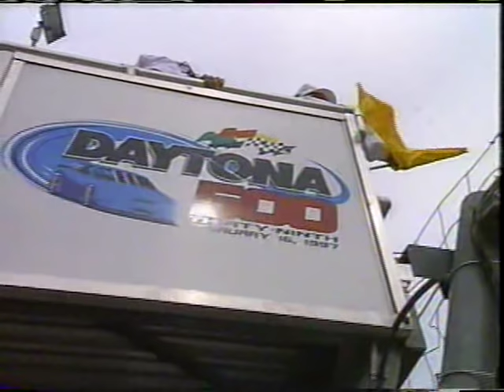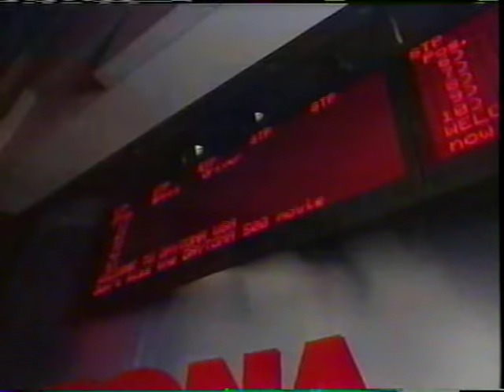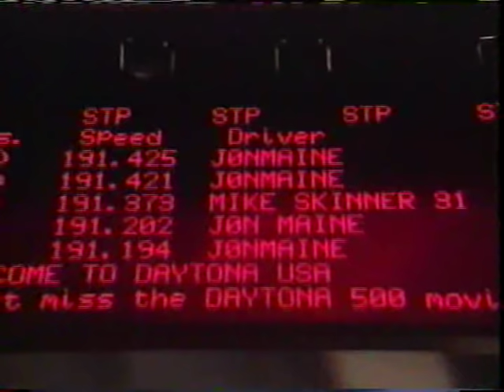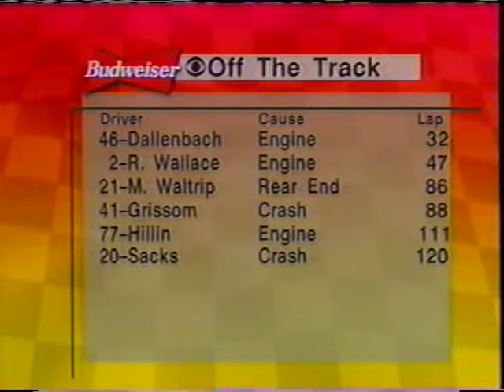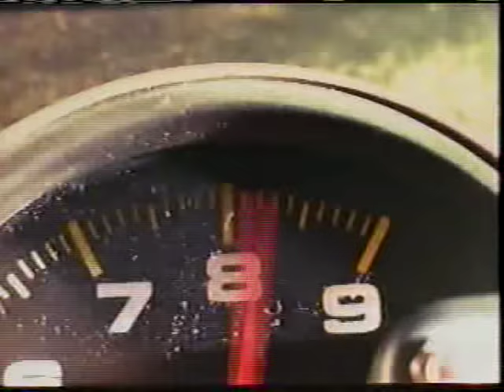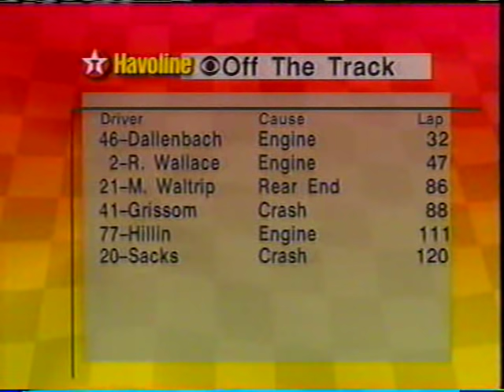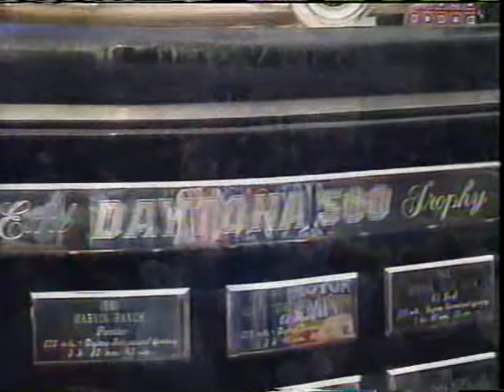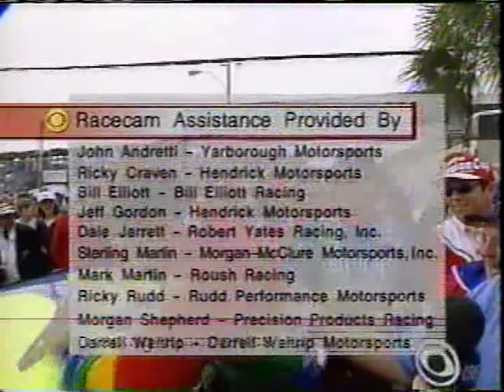1997 Daytona 500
Daytona International Speedway- Daytona Beach, FL